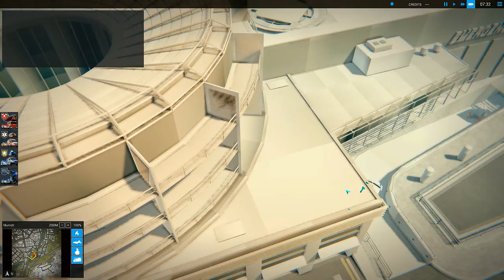Emergency 5 Campaign Mission 1:Tram Accident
Gameplay at Max Settings(1080p) and MAXED OUT
Game Version:2.00.024
I can answer your questions in ENGLISH,ESPAÑOL and ROMANA!

Recorded with Mirilic Action! 1920x1080 FullSettings
Rendered with Sony Vegas PRO 12.0

PC Specifications:

CPU: Intel i7 950 3,06GHZ
MOBO: EVGA x58 3x SLI Classified
GPU: XFX 7970 3GB Double Dissipation Edition
RAM: 24 GB OCZ Platinum 1600 MHZ(6x4)
SSD: OCZ Agility 3 120 GB
HDD: 2 x 300 WD Velociraptor 1000 GB Wester Digital
PSU: Corsair HX850 80+GOLD Modular
CASE: Corsair 750D

Liquid Cooling:

CPU: Watercool HK CPU LGA1366/2011 Rev. 3
MOBO: EK Water Blocks EK-FB KIT EVGA X58
Classified

PUMP: Laing DDC-Pump 12V DDC 3.25 18W + Watercool DDC-Case LT

Radiator: Koolance Radiator, 3x140mm 30-FPI Copper 3x140mm

Tubbing: Tygon R3603 Schlauch 12,7/9,5mm (3/8"ID) Clear
Fans: 5x Noiseblocker NB-BlackSilentPRO PK2 140mm 1x Noiseblocker NB-BlackSilentPRO PK2 120mm